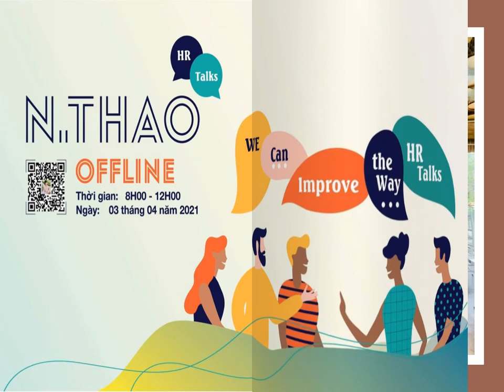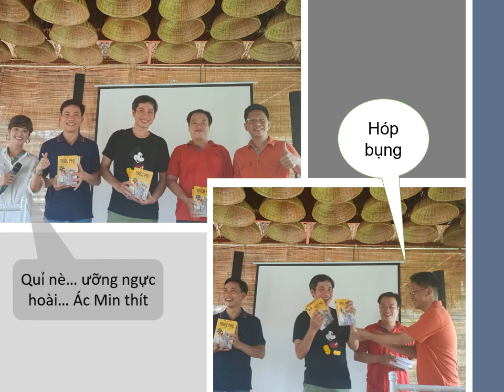Offline HR Talks: We Can Improve The Way HR Talks - 03.04.2021 💖💖💖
Admin gửi hình ảnh Offline HR Talks 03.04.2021: các mem lưu hình về nhoa

Hẹn gặp các bạn tại các buổi chia sẻ kiến thức và offline lần tới 💖💖💖